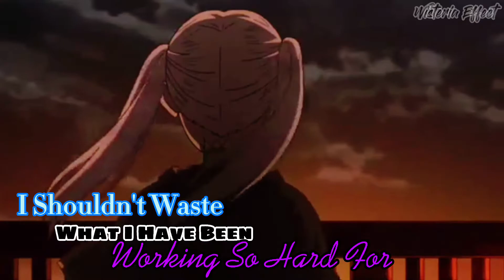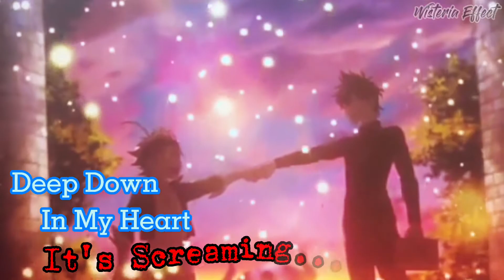Black Clover Ost Ending 11 Full - Edit | Answer アンサー - KAF 花譜 | English Lyric | Romaji | Hiragana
🎬 ANIME
Black Clover / ブラッククローバー

🎧 MUSIC

█ ▄ █ ▄ █ Answer / アンサー █ ▄ █ ▄ █
By KAF / 花譜

LYRICS

Akirameru koto mo warui koto janai tte
Anata wa itsumo waratte iu kedo
Te wo nobaseba todoku nara
Tsumuida ima made wo muda ni suru wake ni wa ikanai

Nando datte kuyande
Nando datte aruku
Sono tabi ni tsukihanasareru kara

Seikai no nai tabi wo shiyou
Kaete yuku koto ni kowagaru hitsuyou wa nai kara
Seikai no nai nichijou e
Soko de wa kitto hitori janai

Machigai wo machigai de owarasenai de
Namida wo namida de nuguwanai de
Kakushin ga aru sono kokoro ga sakenderu
Koko nara mou hitori janai

Yareba dekiru kara akiramecha dame da tte
Nando mo kokoro de warau kedo
Kujike-sou ni narun da yo
Harisake-sou ni narun da yo
Nani mo mienaku naru toki mo aru nda

Nando datte kuyanda
Nando datte tachidomatta
Sono tabi ni anata ga iru kara

Seikai no nai tabi ni shiyou
Kawatte yuku hibi ni nageku hitsuyou wa nai kara
Akiramecha dame da yo to
Sono koe ga naru hou e

Mahou ga nakute mo kowagaru hitsuyou wa nai nda
Nee dou dai kono nichijou wa
Koko de wa zutto hitori janai

Machigai wo machigai to omowanai de
Namida wo namida de mitasanai de

諦めることも悪いことじゃないって
あなたはいつも笑って言うけど
手を伸ばせば届くなら
紡いだ今までを無駄にするわけにはいかない

何度だって悔やんで
何度だって歩く
その度に突き放されるから

正解のない旅をしよう
変わって行くことに怖がる必要はないから
正解のない日常へ
そこではきっと一人じゃない

間違いを間違いで終わらせないで
涙を涙で拭わないで
確信があるその心が叫んでる
ここならもう一人じゃない

やればできるから諦めちゃダメだって
何度も心で笑うけど
くじけそうになるんだよ
張り裂けそうになるんだよ
何も見えなくなる時もあるんだ

何度だって悔やんだ
何度だって立ち止まった
その度にあなたがいるから

正解のない旅にしよう
変わっていく日々に嘆く必要はないから
諦めちゃダメだよと
その声が鳴る方へ

魔法がなくても怖がる必要はないんだ
ねえどうだいこの日常は
ここではずっと一人じゃない

間違いを間違いと思わないで
涙を涙で満たさないで

💎 SUPPORT ARTIST 💎

KAF / 花譜

I made the video but i do not own the song and pictures, If you have an issue with me posting this song or picture in this video, please contact me through one of my social networks. Once I have received your message and determined you are the proper owner of the content I will have it removed.

📝 TAGS 📝